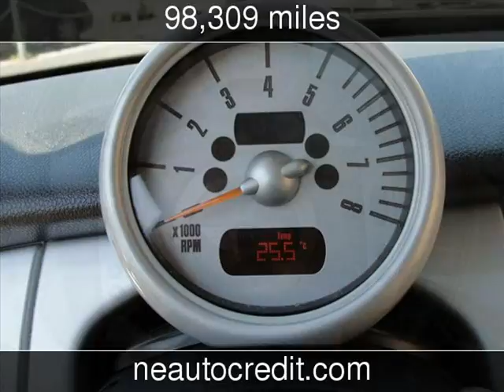2004 MINI Cooper Hardtop Used Cars - Cleveland,Ohio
See more details about this used car This 2004 MINI Cooper Hardtop with 98,309 miles is for sale at North East Auto Credit.